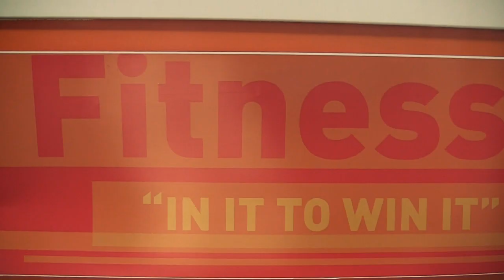All Done Fitness Promo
Produced by Believe Media.